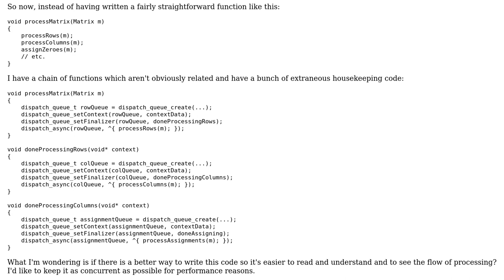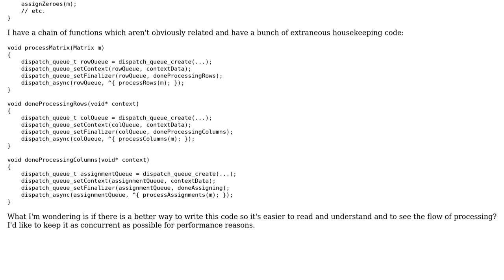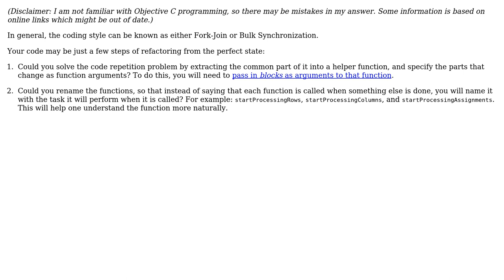Software Engineering: Maintainable architecture for a series of concurrent and serial processing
With thanks & praise to God, and with thanks to the many people who have made this project possible! You are responsible for your own actions.